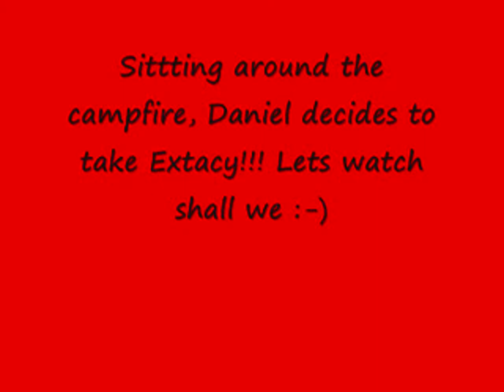Daniel Tries Extacy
CHILDREN DON'T DO DRUGS! Daniel actin' crazy around the camp-site!!